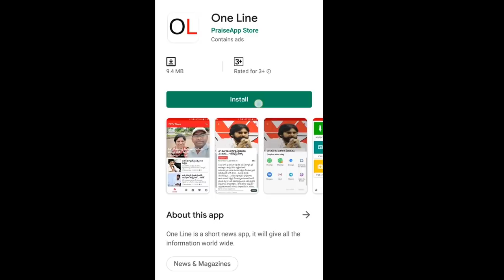Farmers Throw Stones, Slippers On Chandrababu Convoy in Amaravathi | PDTV News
అంతా ’చెప్పు’ చేతల్లోనే జరిగిందా..? చంద్రబాబుపై దాడి వెనక అసలు కథ